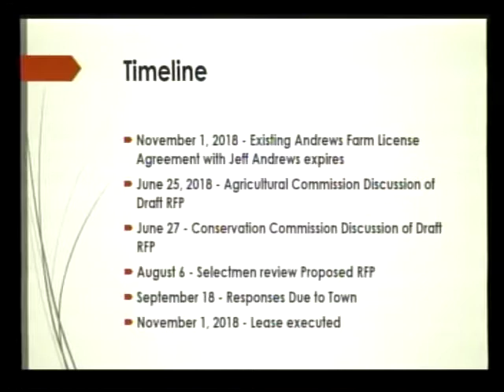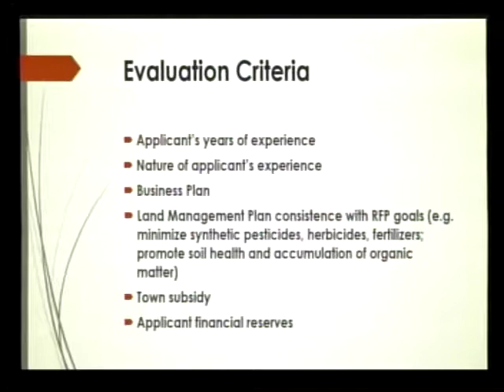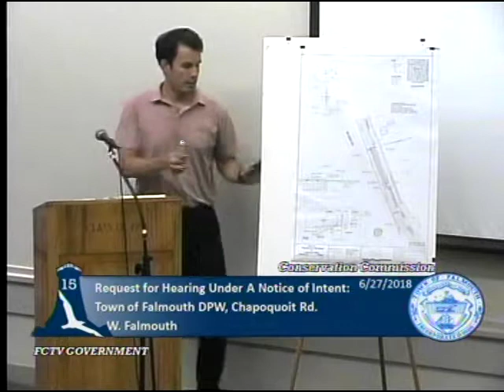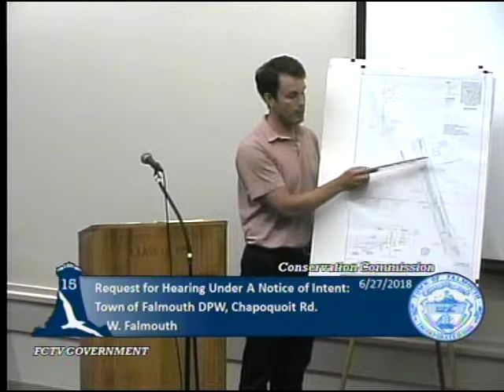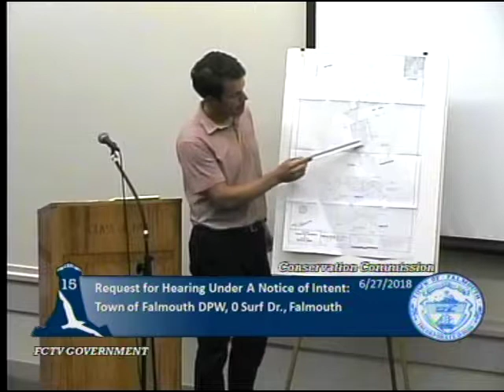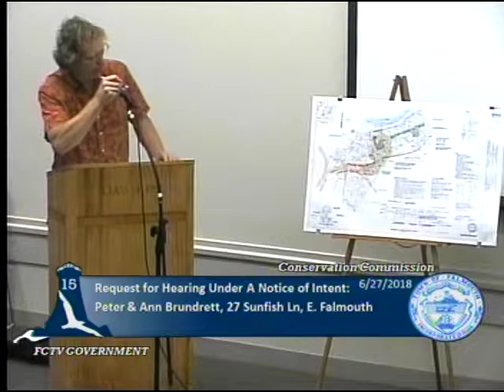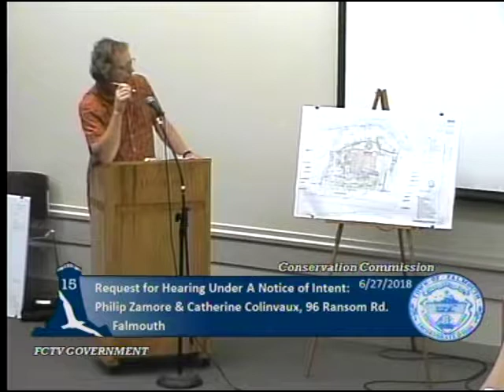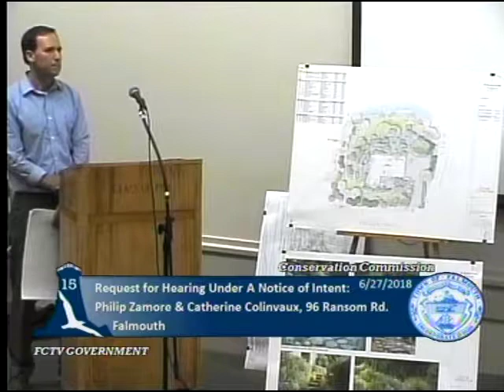Conservation Commission June 27, 2018